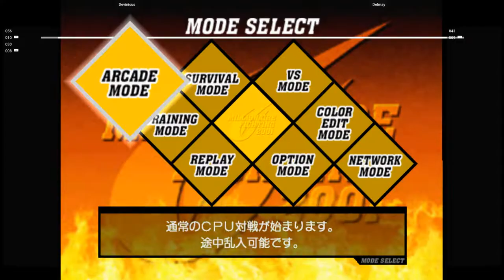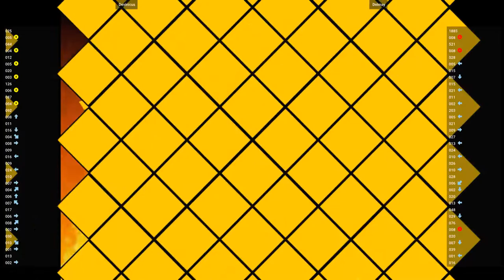DC CVS2 🕹 Devinicus VS Delmay